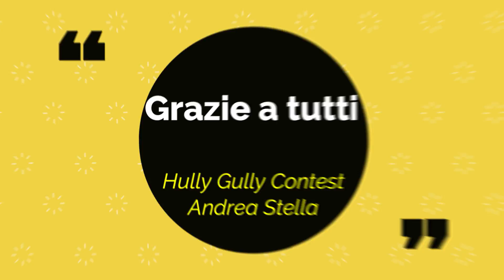HULLY GULLY CONTEST - PARTE 4 - Speciale Celentano || ANDREA STELLA || BALLI DI GRUPPO 2022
HULLY GULLY CONTEST - PARTE 4 - Speciale Celentano Magica Produzioni. Con più di 100 video ricevuti, vi presento il gran finale del nostro film. Pollici in su, condividete il video e ballatela dappertutto